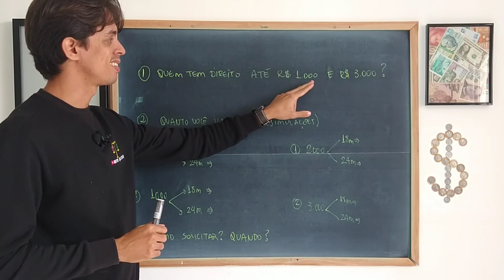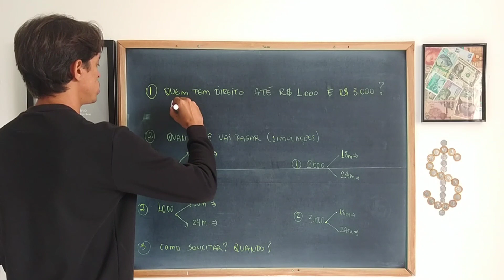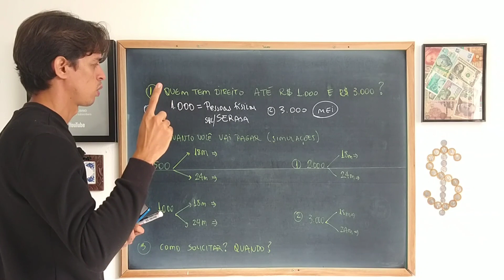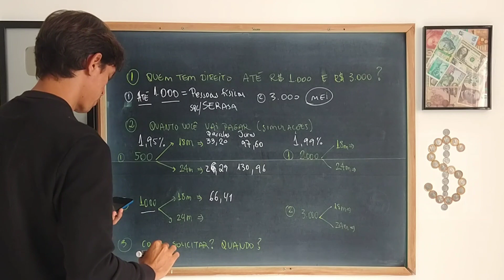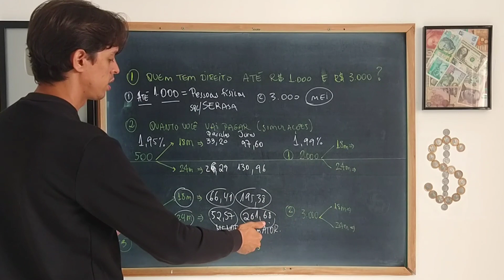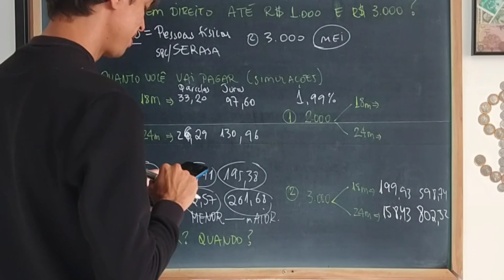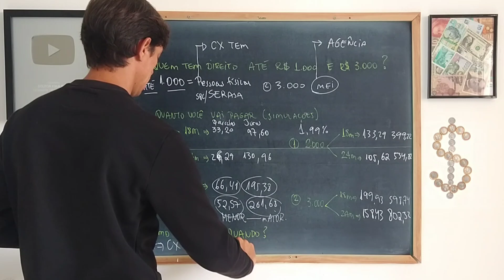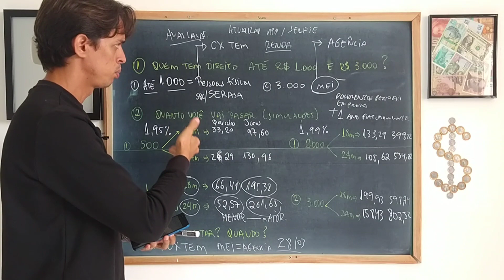CAIXA LIBERA NOVO EMPRESTIMO de R$ 1 mil para NEGATIVADOS COMO FAZER O EMPRESTIMO NO CAIXA TEM 1000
Caixa libera novo empréstimo de R$ 1 mil para negativados, veja como pedir. A Caixa Econômica Federal libera pela primeira vez um microcrédito para os cidadãos que estão com o nome sujo. Caixa libera novo empréstimo de R$ 1 mil para negativados, veja como pedir. A Caixa Econômica Federal libera pela primeira vez um microcrédito para os cidadãos que estão com o nome sujo. O novo microcrédito da Caixa acontece através do SIM Digital (programa de Simplificação do Microcrédito Digital para Empreendedores).
Através do programa, o governo pretende promover a formalização de pessoas que trabalham na informalidade (sem registro), assim como dos empreendedores a opções de linhas de crédito. O programa vai funcionar da seguinte forma para pessoas físicas:
O cidadão poderá pegar até R$ 1 mil de empréstimo que deverá ser pago em um parcelamento de até 24 meses com taxa de juros a partir de 1,95% ao mês.
A modalidade será permitida para o cidadão com o nome regular assim como para aqueles que estejam com nome sujo (negativado nos órgãos de proteção ao crédito como SPC e Serasa).
Para quem é MEI o programa vai funcionar da seguinte forma:
O empreendedor poderá pegar até R$ 3 mil de empréstimo que deverá ser pago em um parcelamento de até 24 meses com taxa de juros a partir de 1,95% ao mês.
Vale lembrar que tanto para quem é MEI quanto para os cidadãos, o dinheiro obrigatoriamente deve ser utilizado para alguma das seguintes situações:
aumento do capital de giro;
compra de insumos;
investimentos em equipamentos e utensílios que favoreçam o aumento da produção.